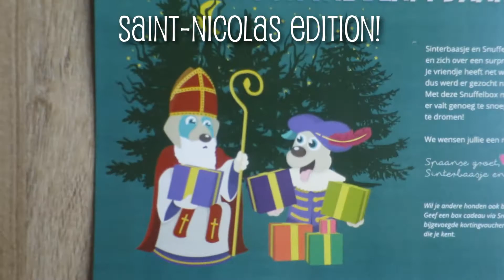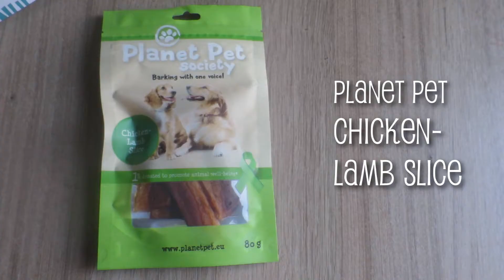Sinterklaas!/Saint-Nicolas! - Snuffelbox #4: December 2015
Sinterklaas (Saint-Nicolas) came for the dogs!!

FURRY GURUS:
Our goal is to make people smile for one minute of their day!

SEND US LETTERS/DRAWINGS AT:
Roos Evenepoel
Postliggend
Postkantoor Haaltert
9450 Haaltert
Belgium